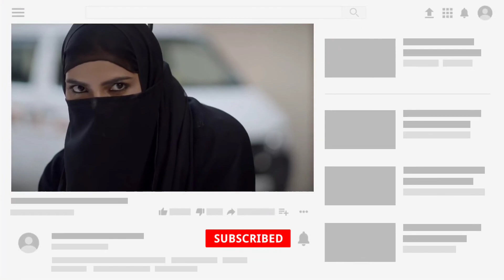Charmsukh _ Salahkaar _ Part_1_ ULLU _ Original Web Series _ Story Explains _ Review in Hindi